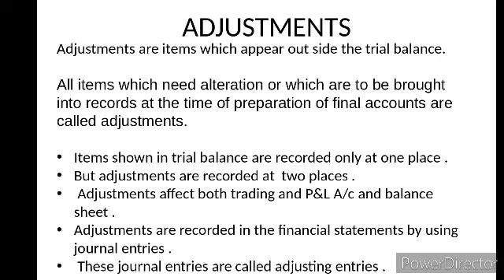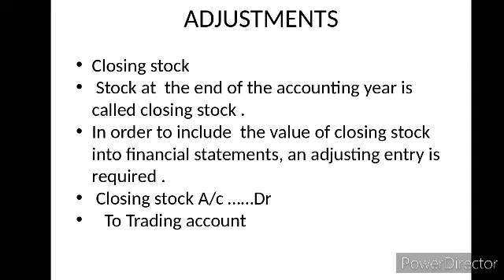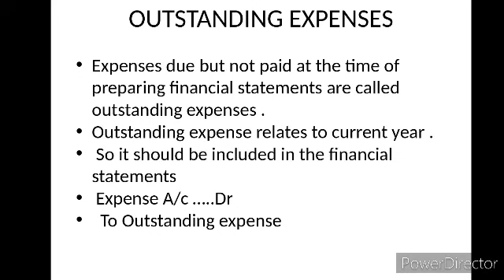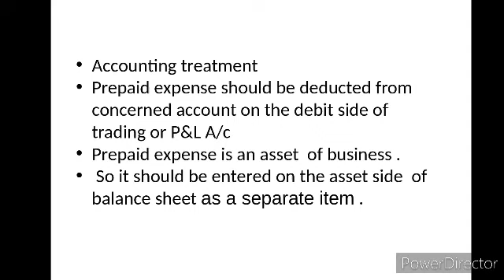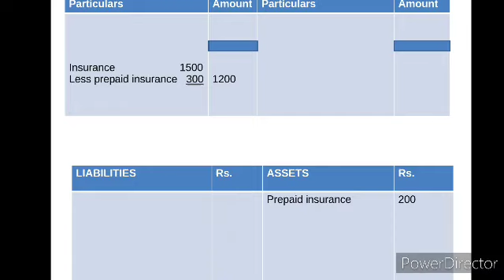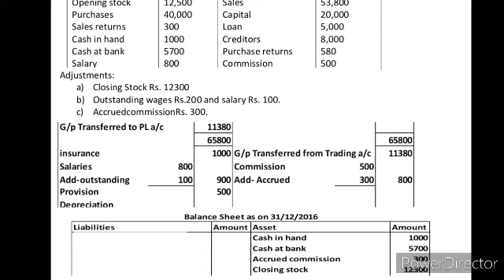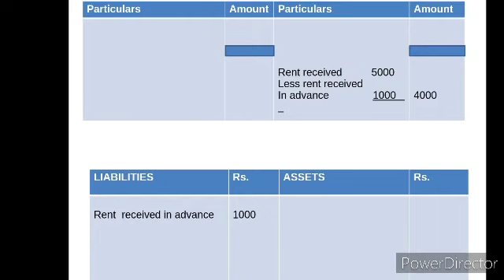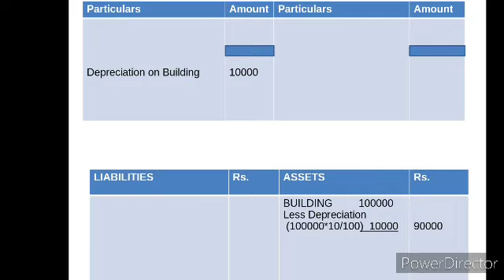Chapter 10 - financial statement-2- part I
Adjustments
Closing Stock
Outstanding expense
Prepaid expense
Accrued Income
Unearned Income
Depreciation